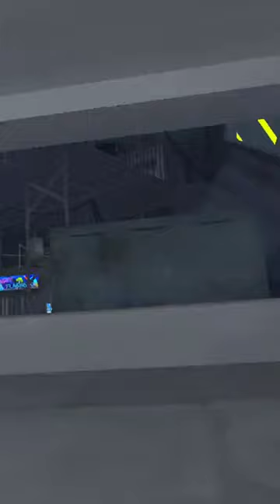Jmancurly Fans Be Like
Did you know one out of two monkes are jmancurly stans, I'm not one so...